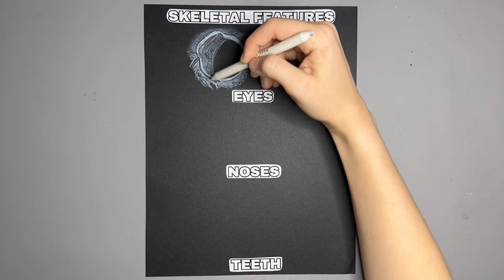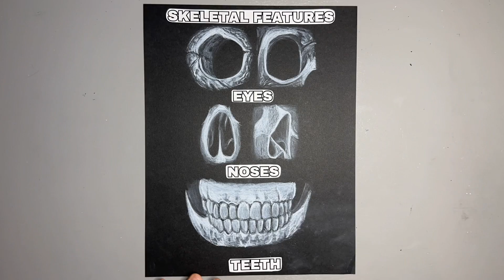Skeletal Features - White Charcoal Pencil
In this video, I show you how to draw skeletal features using a white charcoal pencil on black drawing paper.

Supplies:
Eraser
Blending Stump
White Charcoal Pencil
Black Paper (9 in. x 12 in.)

1. Headin Downtown - Will Harrison